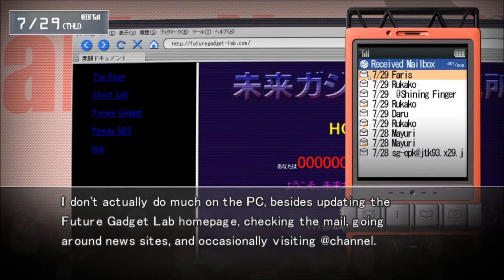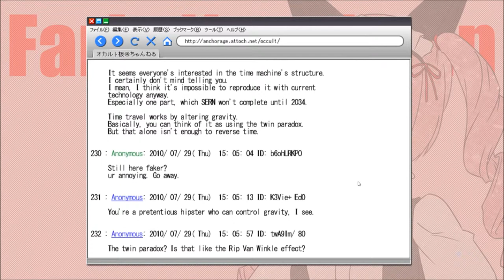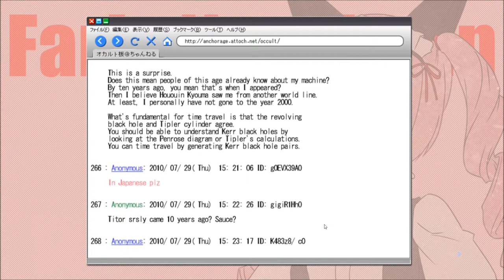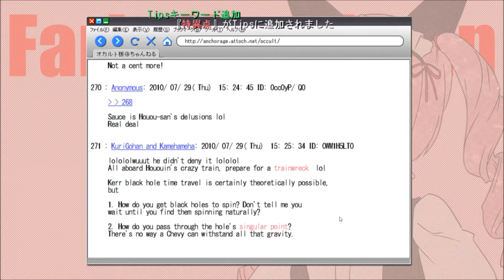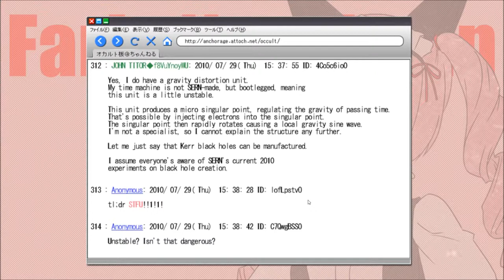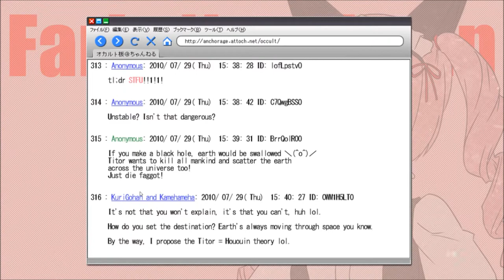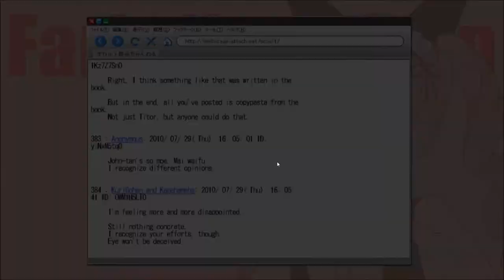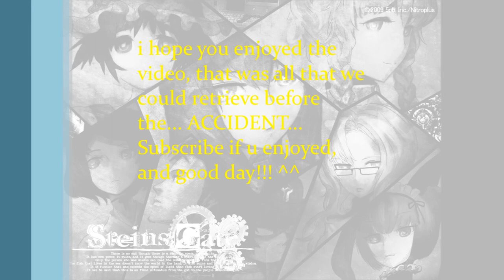Stiens;gate Visual Novel: with Commentary * Part 34 - OH THE PLOT!!!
this a visual novel, im not sure of how many of you have done one befor, but its basicly like a book with choices and all pictures. i will read comment and play this for your entertainment. now be happy.